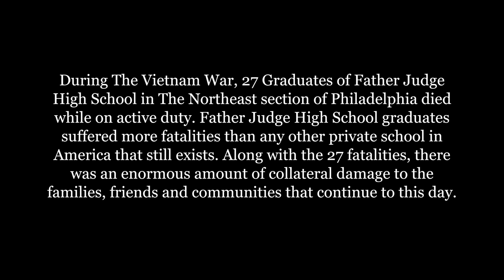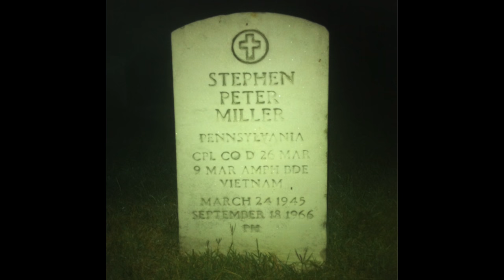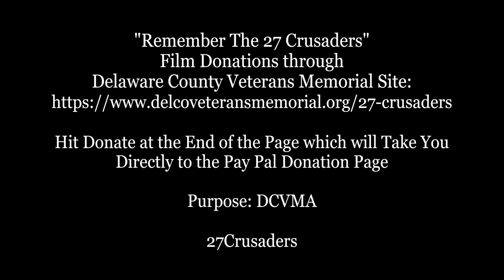Remember The 27 Crusaders Trailer Update